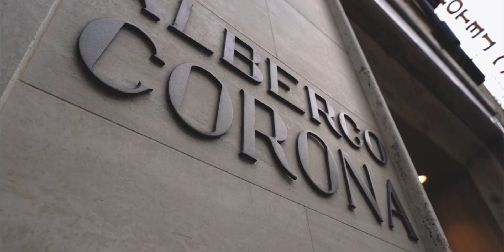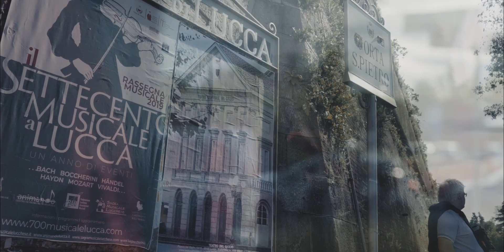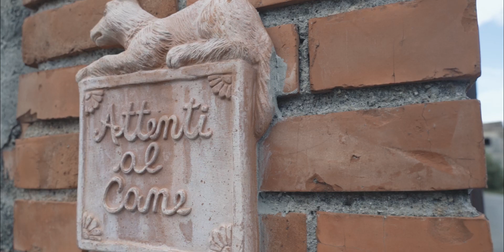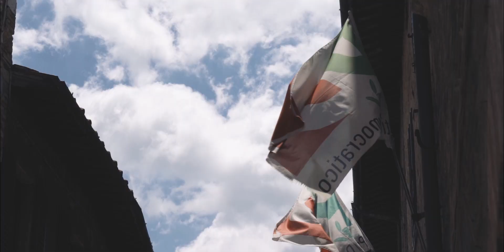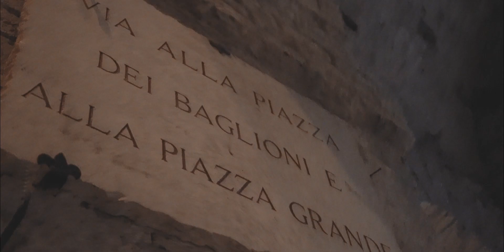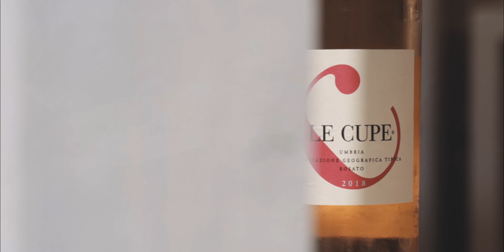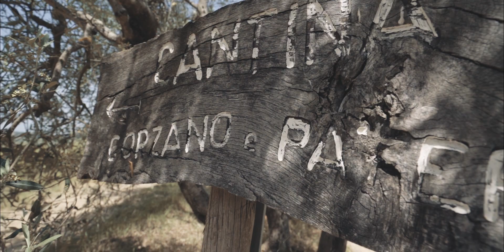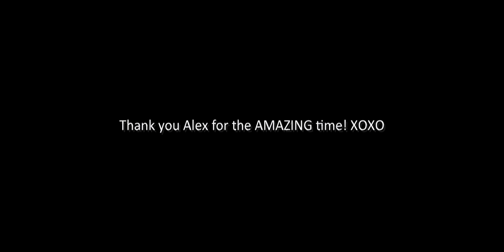Flavors of Tuscany & Umbria - Italy Go Ahead 2019 Food & Wine Tour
Tucked-away towns make up the core of Tuscany and Umbria, while the cultural capital of Florence offers urban elegance and historic remnants from the Renaissance. From handmade pasta in heavy sauces to locally produced wines from Chianti, Montalcino, and Montefalco, discover the simple, honest flavors for which central Italy’s medieval villages and sweeping countrysides are known. - Go Ahead Tours

My Awesome Tactical Camera Bag
My MAIN Camera
My Secondary Camera
My FAVORITE Lens Ever
My All Around Lens
My Goto Lens for Close Ups
My Clip-On LCD Monitor
My Small Rig cage
My Shotgun Condenser Mic
My Main Key Light
My All Around Gimble Lens
My Drone
My Stabilizer
My Tripod